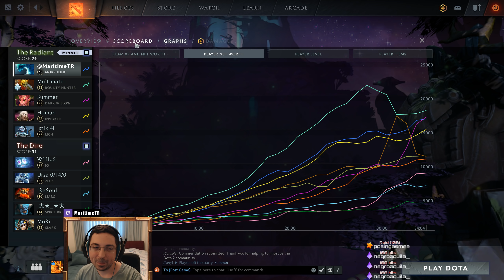Eski Günlerin Hatrına | DW MORPH aghanim Combo (Süpriz Sonlu) - Dota 2 Türkçe [402]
Su hayattır.

🎵Müzikler
-yok🏹🥇🔥